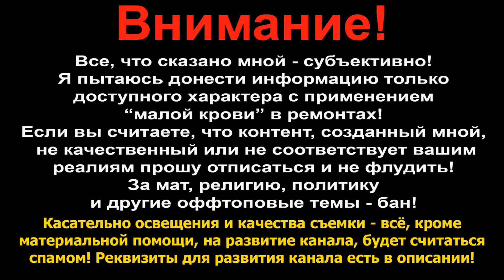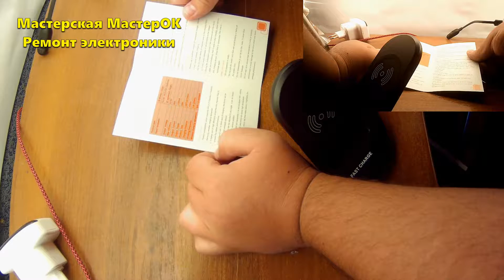Ecdream U8 Ци Чи Беспроводное зарядное устройство 5-9V 2A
Если я тебе помог этим видео или тебе просто понравилось, то поддержи автора

⇒ Webmoney:

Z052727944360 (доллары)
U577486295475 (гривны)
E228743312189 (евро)